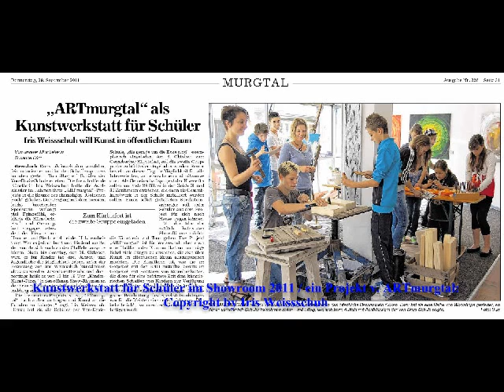ARTmurgtal Showroom Kunstwerkstatt Schüler by ART Iris Weissschuh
ARTmurgtal Showroom von ART Iris Weissschuh, Kunstwerkstatt für Schulklassen, Technik goes to ART..., 2011